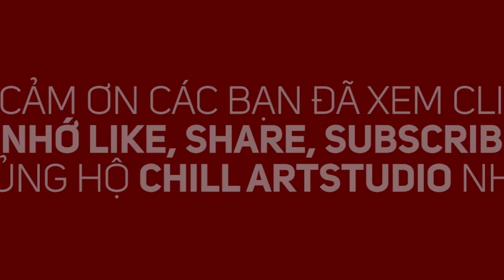Watercolor | Hướng dẫn vẽ hoa cúc Tana #7 | How to paint a white Daisy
Art watercolor
Hướng dẫn vẽ hoa cúc Tana #7
CHII ARTSTUDIO
Địa chỉ: 81 Hồ Biểu Chánh  Q. Phú Nhuận, Tp.HCM